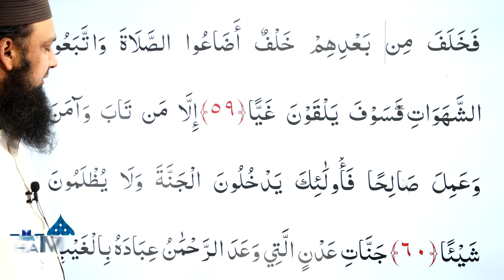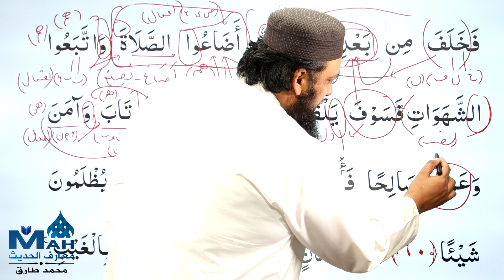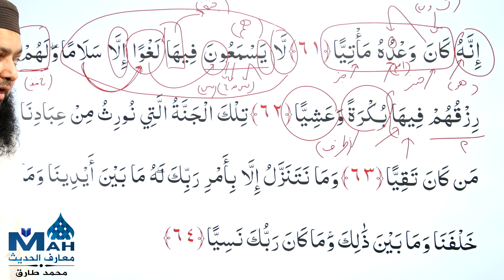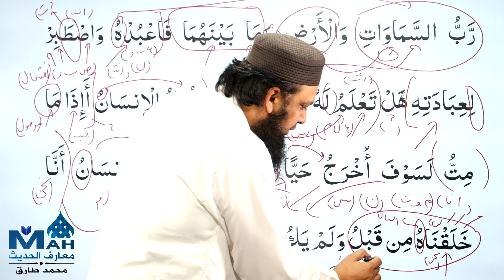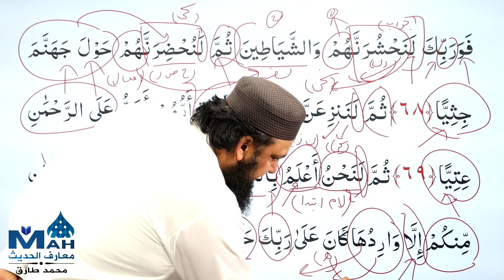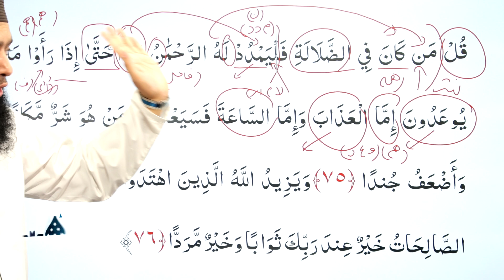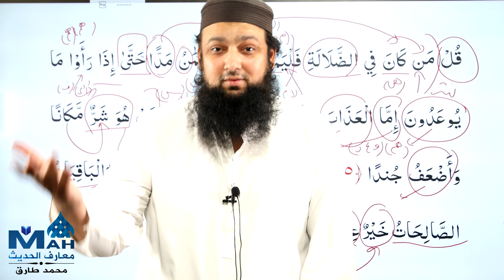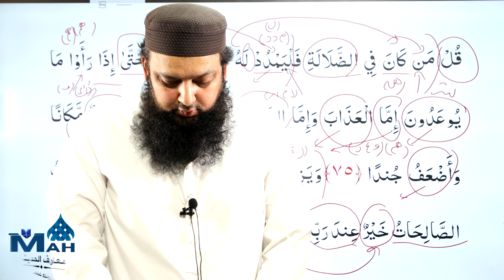019 Surah Maryam 59 - 76 Grammar and Urdu Translation and Tafseer Ibn Kaseer